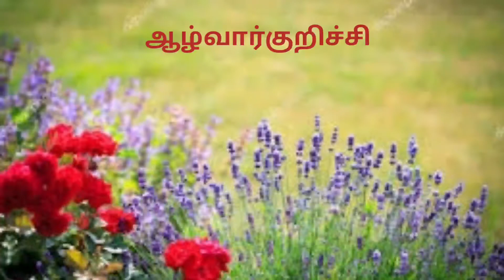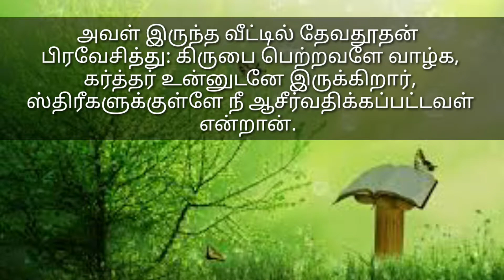கிருபை பெற்ற மரியாள் | kalai manna 626 |Maranatha Church | Alwarkurichi